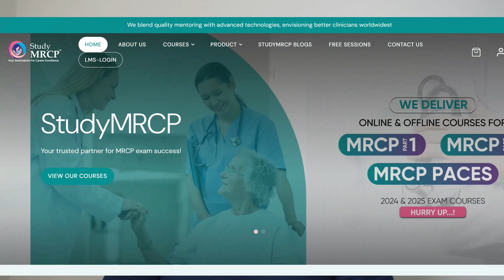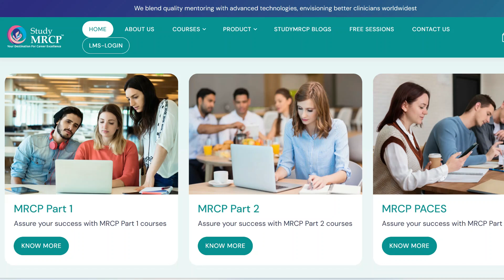Why Candidates Struggle to pass MRCP Part 1 Exam?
In this video, We explore the stumbling blocks that candidates encounter while preparing for MRCP Part 1. Whether you're a first-time test-taker or planning a retake, understanding these challenges is essential. Let's dive into the reasons why some aspiring physicians face difficulties and how to overcome them:
1. **Inadequate Preparation:**
   - Underestimating the syllabus depth and breadth can lead to poor performance.
   - Solution: Create a structured study plan, allocate time wisely, and use reliable resources.

2. **Lack of Focus:**
   - Distractions during study sessions hinder effective learning.
   - Solution: Designate a quiet study space and practice active learning techniques.

3. **Time Management Issues:**
   - MRCP Part 1 is time-bound, and poor time management affects completion.
   - Solution: Practice solving questions under timed conditions.

4. **Misunderstanding the Exam Structure and Syllabus:**
   - Focusing on irrelevant topics or neglecting essential areas.
   - Solution: Familiarize yourself with the exam pattern and prioritize high-yield topics.

5. **Ignoring Self-Assessment and Feedback:**
   - Skipping mock exams and practice questions.
   - Solution: Regularly assess your progress and learn from mistakes.